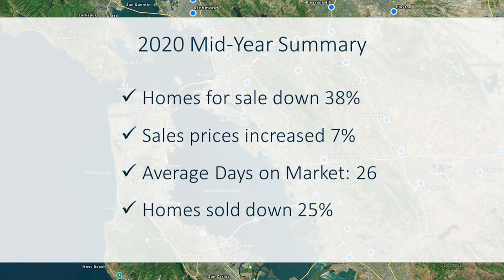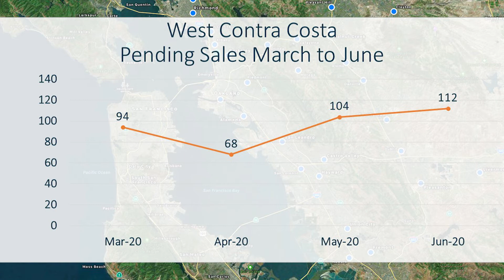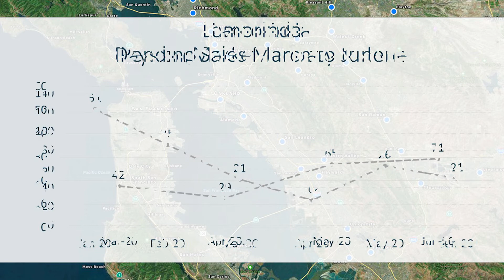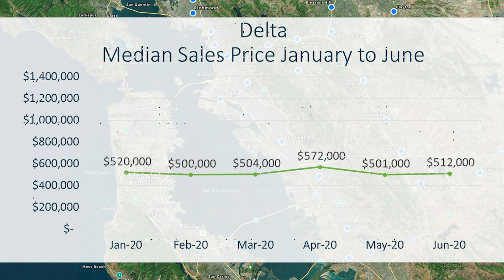July 2020 East Bay Real Estate Weather Report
The July 2020 Real Estate Weather Report features statistics and analysis about real estate activity during June 2020 in the East Bay. It compares market activity during June 2020 with June 2019. The information provided in this video is based in whole or in part on data supplied by the Bay East Association of REALTORS® or its Multiple Listing Service (MLS).